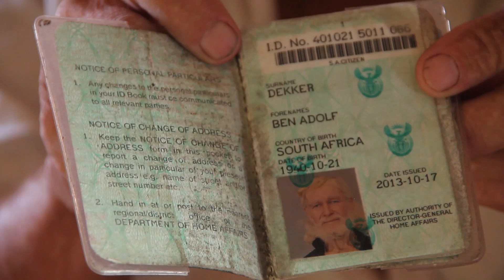Ben Dekker oor grootword, tahrs en 'n nuwe stam begin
Hy't 84 “movies gemaak" en toe as ’n lewenslustige randfiguur aan die Transkeise kus vertoef. Maar nou is Ben Dekker terug in die Kaap en omgekrap, skryf Le Roux Schoeman vir Netwerk24.